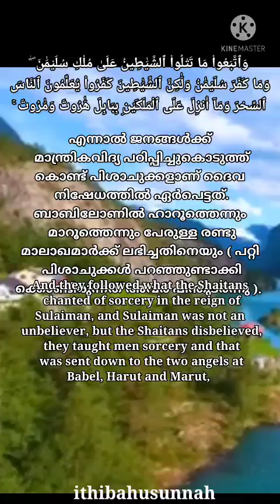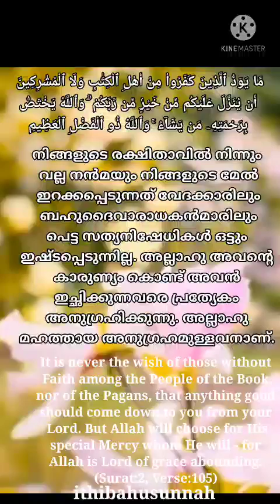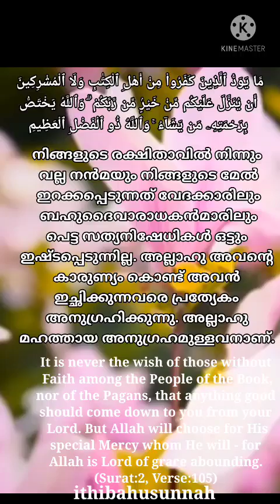Sura Al Bakhara Aaya 102-105 Translation Malayalam English